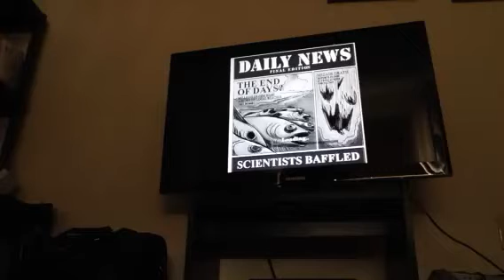End of days survier gameplay